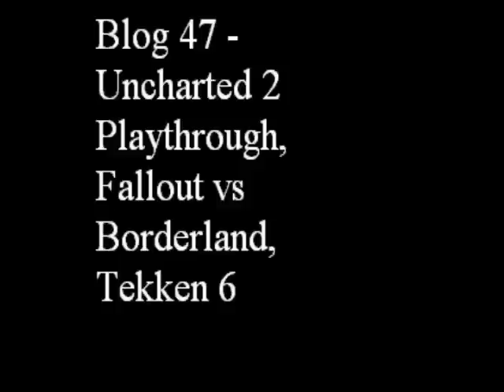Blog 47 - Fallout 3 vs Borderlands, Uncharted Playthrough, Tekken 6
Blog 47 of whity's tons of blogs adventure. haha i win! ENJOY!